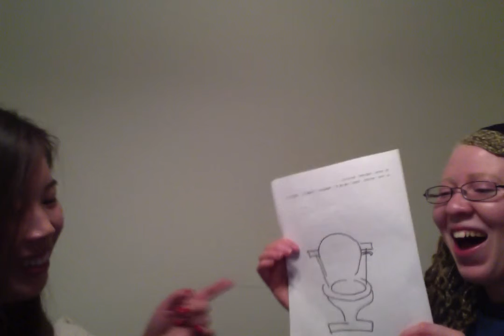第三个日记：沙i佳芳 和 周爱英